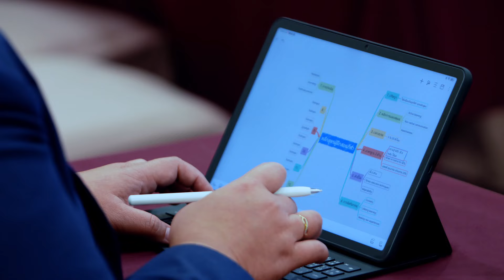กรมพลศึกษาพัฒนามาตรฐานบุคลากรเฉพาะด้านผู้ฝึกสอนกีฬาและผู้ตัดสินกีฬาระดับพื้นฐาน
กรมพลศึกษา  กระทรวงการท่องเที่ยวและกีฬา  ตอนที่ 1 กรมพลศึกษาพัฒนามาตรฐานบุคลากรเฉพาะด้านผู้ฝึกสอนกีฬาและผู้ตัดสิน กีฬาระดับพื้นฐาน
นักกีฬาและการกีฬาของประเทศไทยจะพัฒนา ... ก้าวหน้าต่อไป
ก็ด้วยการสร้างบุคลากรผู้ฝึกสอนและผู้ตัดสินกีฬาที่มีศักยภาพ
ติดตามการทำงานของกรมพลศึกษากับการพัฒนามาตรฐาน
บุคลากรเฉพาะด้านเหล่านี้ และ สามารถรับชมสารคดีเชิงข่าว 4 เรื่อง ของกรมพลศึกษาเพิ่มเติมได้ที่ช่องทาง Youtube Mcot และ Youtube กรมพลศึกษา กระทรวงการท่องเที่ยวและกีฬา